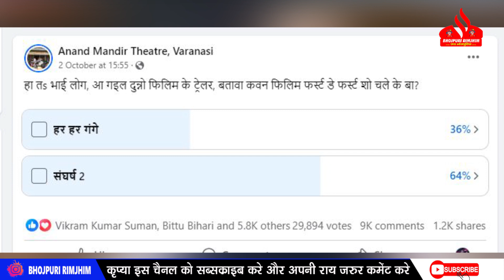अरे बाप ! Anand Mandir में Khesari के फिल्म ' Sangharsh 2 ' के साथ खेला हो गया - ये जानकारी आप जाने?